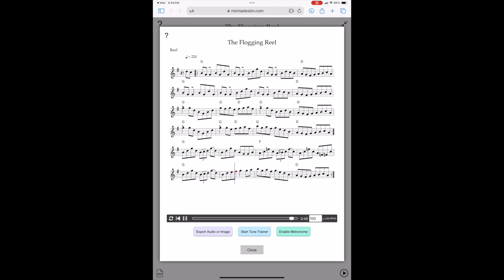ABC Transcription Tools - New Tenor Banjo Instrument - "The Flogging Reel"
None of the Banjo sounds in any of the abcjs soundfonts were useful as a GDAE-tuned Irish Tenor Banjo.

All of the banjos in the abcjs soundfonts are based on Bluegrass 5-string sounds with long sustain and a lot of ringing.

So I created my own Irish Tenor Banjo instrument for abcjs.

You will find it at:

%%MIDI program 105

If you prefer to use any of the original soundfont Banjo sounds, you can include:

%use_custom_gm_sounds false

anywhere in the tune's ABC.

Tune is "The Flogging Reel", arranged by Michael Long.

To get the played ornamentation on the notes with a ~, go into the tool's "Advanced Settings" and check:

"Rolls indicated in the ABC with ~ use the custom abcjs roll playback solution"

This demo also takes advantage of the custom playback swing feature available in my tool, triggered  by the

%swing 0.15

in the ABC for the tune.